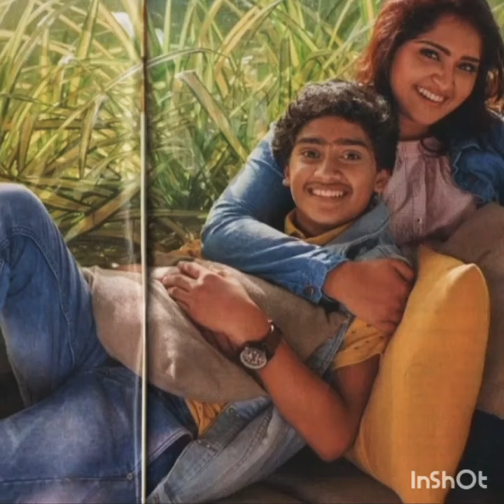Sanusha Santhosh Family 🥰